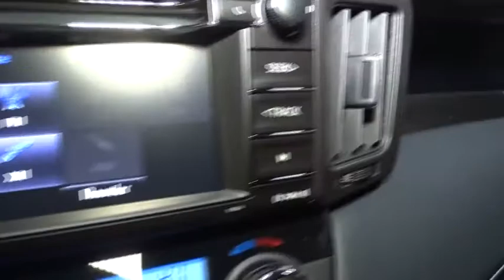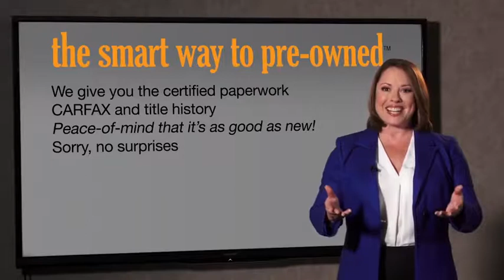2018 Toyota RAV4 Hillside, Newark, Union, Elizabeth, Springfield, NJ 181272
2018 Toyota RAV4 available in Hillside, New Jersey at Route 22 Toyota. Servicing the Newark, Union, Elizabeth, Springfield, NJ area.

Radio w/Seek-Scan, Clock, Speed Compensated Volume Control, Steering Wheel Controls, Voice Activation and Radio Data System,Integrated Roof Antenna,2 LCD Monitors In The Front,Radio: Entune AM/FM/CD/MP3/WMA Playback w/6 Spkers -inc: 6.1 touch-screen w/integrated back-up camera display, auxiliary audio jack, USB port w/iPod connectivity and control, vehicle information w/customizable settings, hands-free phone capability, phone book access and music streaming via Bluetooth wireless technology,Variable Intermittent Wipers,Laminated Glass,Front Fog Lamps,Tires: P225/65R17H AS,Tailgate/Rear Door Lock Included w/Power Door Locks,Body-Colored Front Bumper w/Black Rub Strip/Fascia Accent and Metal-Look Bumper Insert,Deep Tinted Glass,Steel Spare Wheel,Body-Colored Rear Bumper w/Black Rub Strip/Fascia Accent and Metal-Look Bumper Insert,Fully Automatic Projector Beam Halogen Daytime Running Auto High-Beam Headlamps,Lip Spoiler,Body-Colored Power Heated Side Mirrors w/Convex Spotter, Manual Folding and Turn Signal Indicator,Liftgate Rear Cargo Access,Body-Colored Door Handles,Compact Spare Tire Mounted Inside Under Cargo,Black Grille w/Chrome Accents,Express Open/Close Sliding And Tilting Glass 1st Row Sunroof w/Sunshade,Fixed Rear Window w/Fixed Interval Wiper and Defroster,Black Bodyside Cladding and Black Wheel Well Trim,Fully Galvanized Steel Panels,Chrome Side Windows Trim and Black Front Windshield Trim,Clearcoat Paint,Wheels: 17 5-Spoke Superchrome Alloy -inc: caps,3 12V DC Power Outlets,Front Center Armrest,Rear Cupholder,Systems Monitor,HVAC -inc: Underseat Ducts,2 Seatback Storage Pockets,Driver And Passenger Visor Vanity Mirrors w/Driver And Passenger Auxiliary Mirror,Manual Tilt/Telescoping Steering Column,Full Carpet Floor Covering,Distance Pacing,Glove Box,Fade-To-Off Interior Lighting,Cargo Space Lights,Interior Trim -inc: Metal-Look Instrument Panel Insert, Metal-Look Door Panel Insert, Metal-Look Interior Accents and Leatherette Upholstered Dashboard,Analog Display,Power Rear Windows and Fixed 3rd Row Windows,Engine Immobilizer,Delayed Accessory Power,Trip Computer,Front Sport Seats -inc: 6-way adjustable driver and 4-way adjustable passenger seats, 60/40 split, reclining, fold-flat second-row seats w/height-adjustable headrests and center armrest,Instrument Panel Bin, Driver And Passenger Door Bins,Air Filtration,Day-Night Rearview Mirror,Cruise Control w/Steering Wheel Controls,Dual Zone Front Automatic Air Conditioning,Full Cloth Headliner,Manual Adjustable Front Head Restraints,Cloth Door Trim Insert,Front Cupholder,Front Map Lights,Split-Bench Front Facing Rear Seat,Cargo Area Concealed Storage,Power Door Locks w/Autolock Feature,Remote Keyless Entry w/Integrated Key Transmitter, Illuminated Entry, Illuminated Ignition Switch and Panic Button,Outside Temp Gauge,Leather Steering Wheel,Seats w/Cloth Back Material,Remote Releases -Inc: Power Cargo Access and Mechanical Fuel,Urethane Gear Shift Knob,Gauges -inc: Speedometer, Odometer, Engine Coolant Temp, Tachometer, Trip Odometer and Trip Computer,Carpet Floor Trim,Full Floor Console w/Covered Storage, Mini Overhead Console w/Storage and 3 12V DC Power Outlets,Fabric Seat Trim,Power 1st Row Windows w/Driver 1-Touch Up/Down,Driver Foot Rest,Permanent Locking Hubs,Transmission w/Driver Selectable Mode, Sequential Shift Control and Oil Cooler,Automatic Full-Time All-Wheel Drive,550CCA Maintenance-Free Battery w/Run Down Protection,Electronic Transfer Case,GVWR: 4,640 lbs,4.071 Axle Ratio,Gas-Pressurized Shock Absorbers,15.9 Gal. Fuel Tank,Towing w/Trailer Sway Control,Front And Rear Anti-Roll Bars,Double Wishbone Rear Suspension w/Coil Springs,Electric Power-Assist Speed-Sensing Steering,4-Wheel Disc Brakes w/4-Wheel ABS, Front Vented Discs, Brake Assist and Hill Hold Control,Engine: 2.5L DOHC 4-Cylinder w/Dual VVT-i,Transmission: 6-Speed Automatic,Single Stainless Steel Exhaust,Strut Front Suspension w/Coil Springs,900# Maximum Payload,Dual Stage Driver And Passenger Seat-Mounted Side Airbags,Lane Departure Alert (lda) w/Steering Assist Lane Departure Warning,Side Impact Beams,Airbag Occupancy Sensor,Outboard Front Lap And Shoulder Safety Belts -inc: Rear Center 3 Point, Height Adjusters and Pretensioners,Pre-Collision System (pcs) Forward Collision,Dual Stage Driver And Passenger Front Airbags,Low Tire Pressure Warning,Curtain 1st And 2nd Row Airbags,Lane Departure Alert (lda) w/Steering Assist Lane Keeping Assist,Electronic Stability Control (ESC),ABS And Driveline Traction